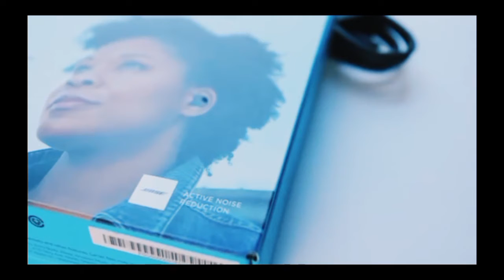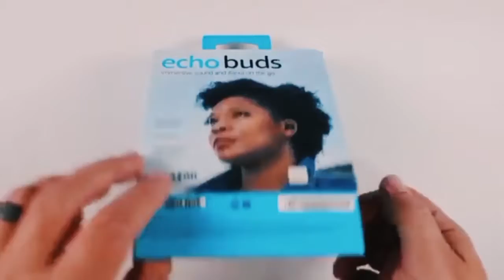Headphones ECHO BUDS from Amazon and the latest generation features | Better than you expect!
Meet the all-new Echo Buds: Small, light, and comfortable, Echo Buds are designed to feel great and sound even better, no matter what you're listening to. Enjoy up to 5 hours of music playback on a single charge and get hands-free access to Alexa—no tapping required. Promotion from April 14 through May 12: Standard Charging: $20 off ($99.99), Wireless Charging: $20 off ($119.99).
Dynamic audio and active noise cancellation (ANC) - Premium speakers deliver crisp, balanced sound. Sealed in-ear design and ANC limit background noise.
Compact and comfortable - Echo Buds are small, light, and sweat-resistant, with a secure, customizable fit that's made to move with you.
Hands-free entertainment - Echo Buds work with the Alexa app to stream music, play podcasts, and read Audible audiobooks—just ask.
Long-lasting battery - Get up to 5 hrs music playback per charge and up to 15 hrs with the charging case. A 15-min quick charge provides up to 2 hrs of music.
Leave your phone in your pocket - Use your voice to make calls, set reminders, add items to your shopping list, or even start a meditation session.
Works with other assistants - Compatible with iOS and Android, and supports access to Siri and Google Assistant.
Designed to protect your privacy . Echo Buds are built with multiple layers of privacy controls, including the ability to mute the mics with the Alexa app.